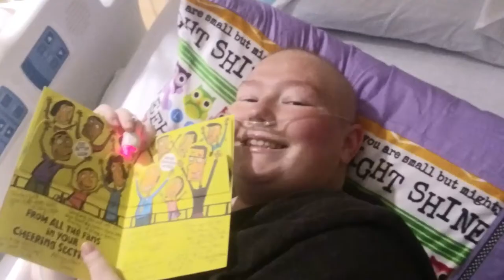Rampart Bald for Bucks 2021 Hero and her Family-Caitlyn Ammons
Get to know this year's Bald 4 Bucks hero and her family.  A huge thank you to Caitlyn and her family for being part of our inspiration this year!